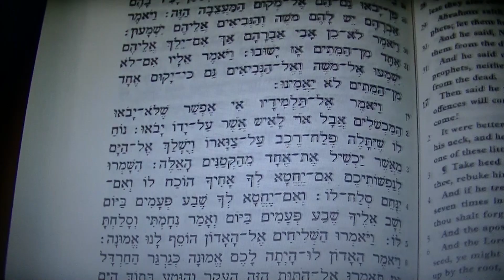Fr. David Jones - The vigil of a vigil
Reliving, on Maundy Thursday, the vigil of Ordination, which was to happen in  Siena Cathedral on the vigil of All Saints (with the distant chant of the brethren)